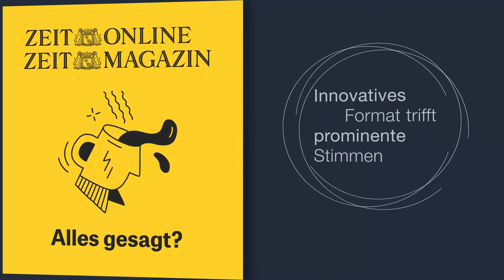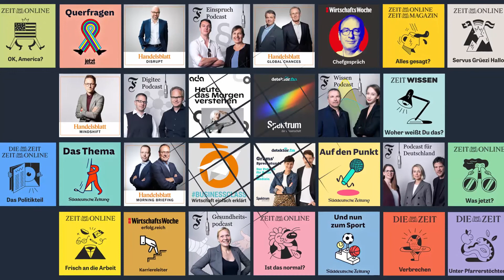Imagefilm: iq digital leading podcast - Highlights zur Orientierung im fragmentierten Podcast-Markt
Sie suchen Orientierung im fragmentierten Podcast-Markt? Dann sind Sie bei iq digital genau richtig! Mit 29 Podcasts und einer Gesamtreichweite von 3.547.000 Downloads pro Monat ist iq digital der führende Podcast-Vermarkter im Qualitätsumfeld.
Wir bieten eine starke Reichweite und große Expertise in der Abwicklung und der Betreuung der Kampagnen. Die Wirksamkeit und persönliche Relevanz der Werbung in Podcasts wird außerdem in unserer groß angelegten Grundlagenstudie untermauert. Weitere Informationen zum Thema Podcast bei der iq digital finden Sie auf unserer Website.